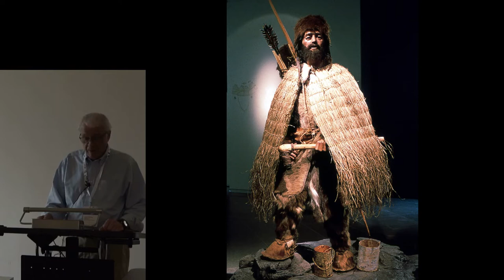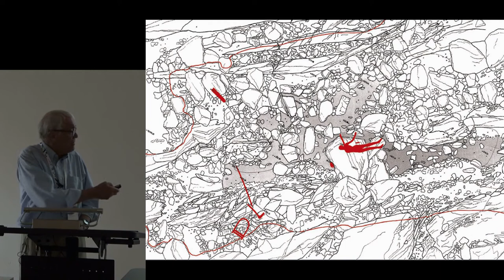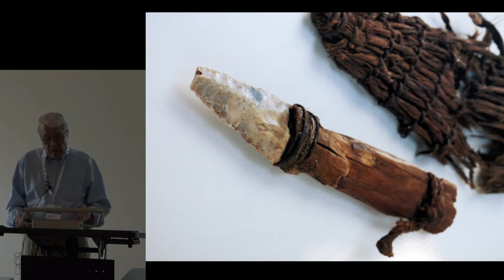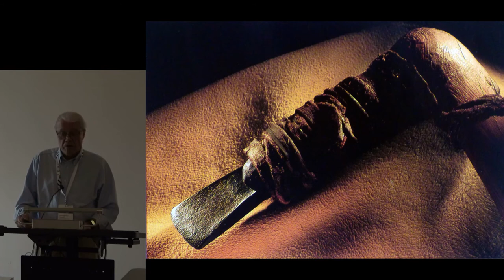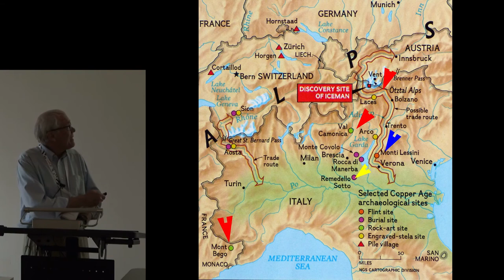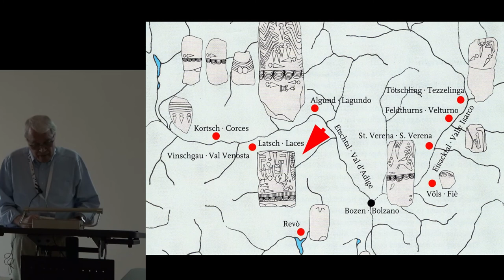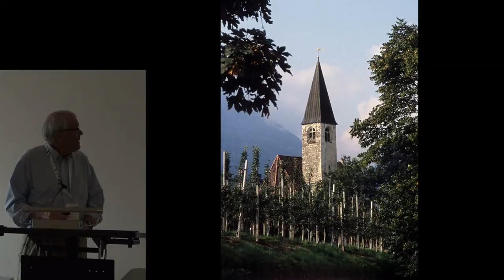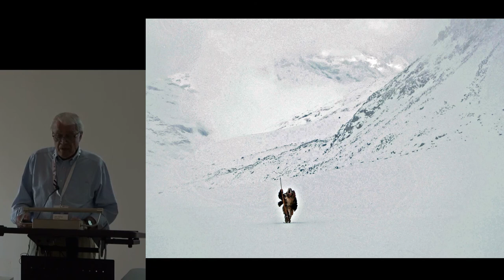DEATH OF THE ICEMAN: REFLECTIONS ON SACRED LANDSCAPE AND RITUAL PRACTICE IN THE NEOLITHIC ALPS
In recent years landscape archaeology has become an important theoretical approach to apply in studying archaeological sites throughout  the  world.  However,  the  sacred  role  that  landscape  could  have  played  has  been  difficult  to  evaluate  in  ancient  so-cieties lacking historic documentation. This is still more the case the further back one goes in time. The Neolithic is especially problematic due to the lesser certainty as to what constituted sacred objects and the beliefs that would have been associated with them. In this paper, I will examine the role that the Alpine landscape could have played in our understanding one of the most famous discoveries from the late Neolithic: the 5,300-year-old Iceman found in the Tyrolean Alps. Widely interpreted as his hav-ing been killed by chance on a high pass, several elements relating to the location he was found, the circumstances of his death, the  kinds  and  distribution  of  the  artifacts  recovered  with  him,  and  the  condition  of  his  body  still  remain  difficult  to  explain.  An  explanation utilizing an approach including sacred landscape and the ritual treatment of the Iceman’s body is presented here that appears more consistent with the known facts and suggests avenues of research that will assist in furthering our understanding of Neolithic religion in the Alps.

Author(s): Reinhard, Johan (Retired)